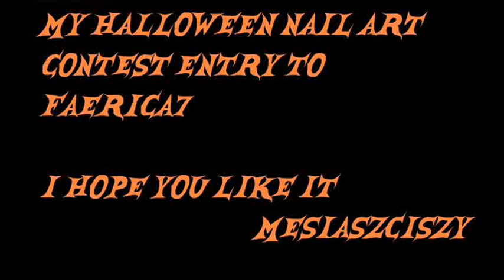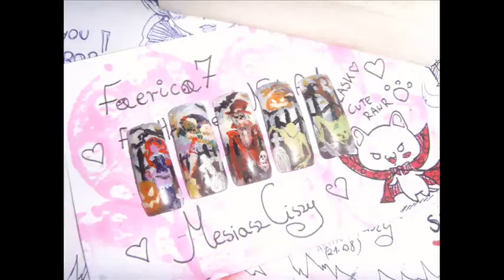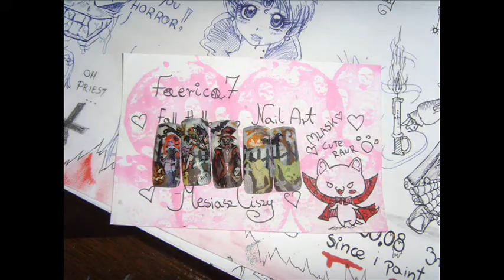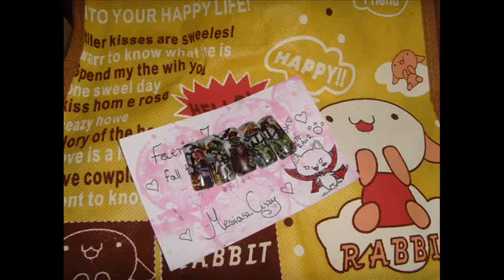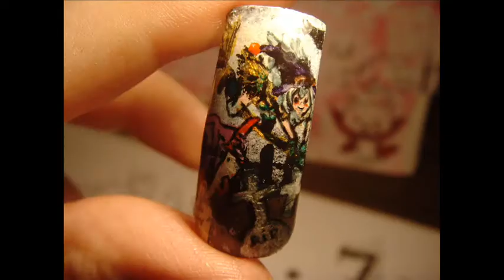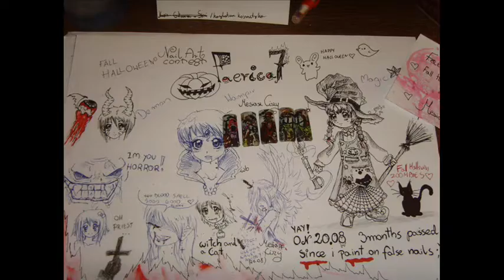Zoombie nihgt nails fall halloween nail art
my halloween nail art contest entry  i hope you like it :)
song: from grandoespada game and "sora"